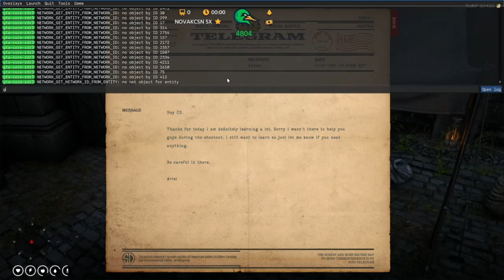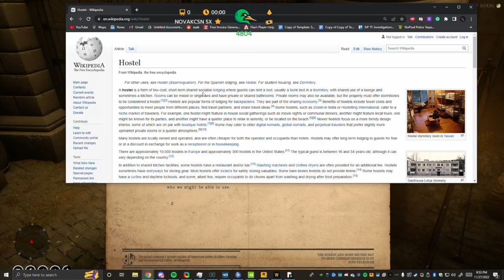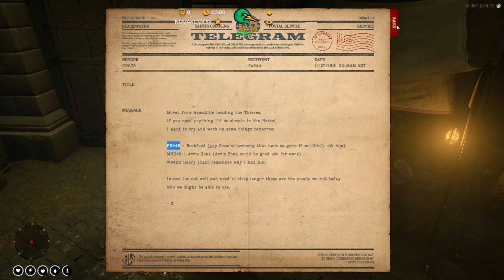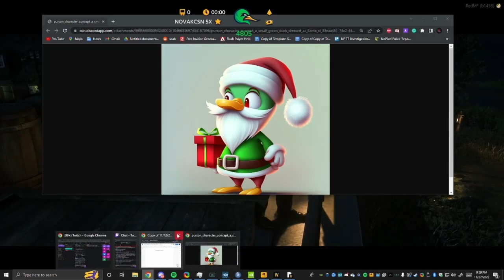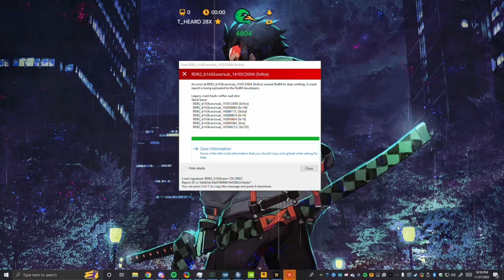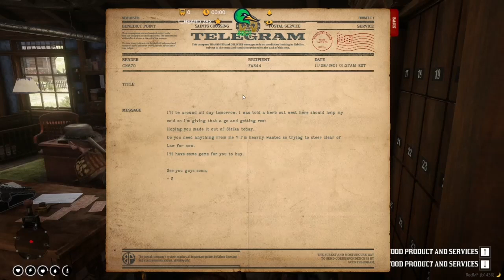11-27-2022 | Charles "CD" Divine | Plans and Badges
CD gets released. He runs a meeting in Thieves Landing & meets Rabbit.

Uploaded by Lora.